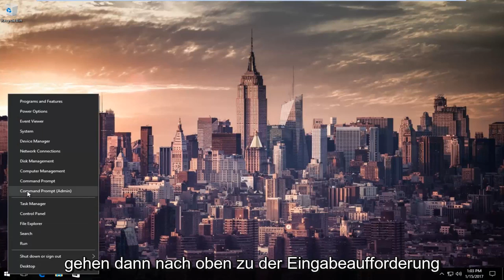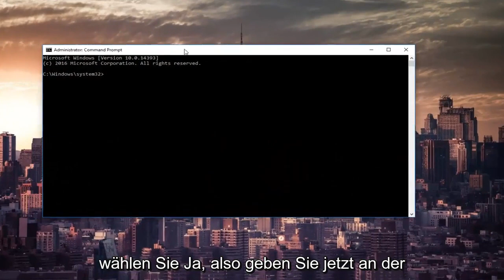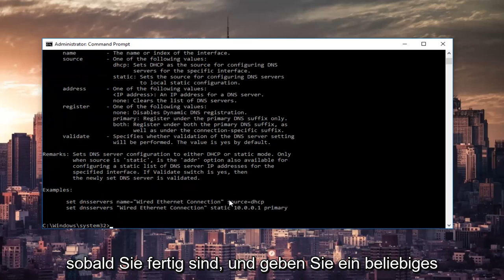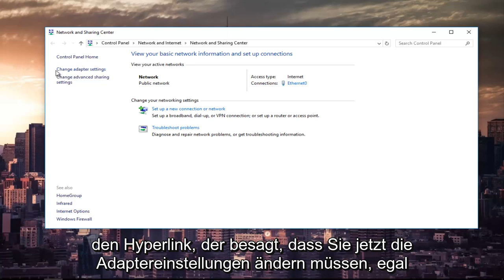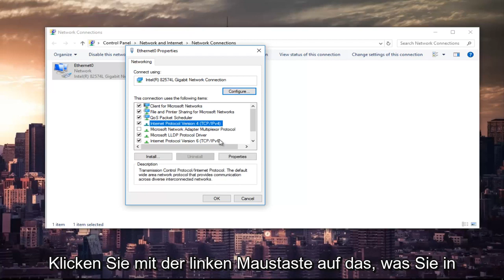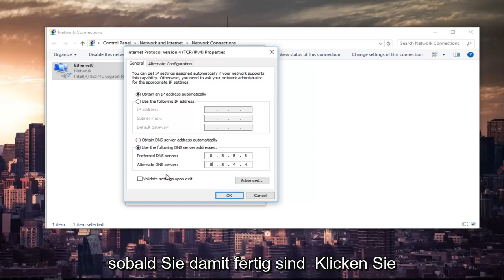So beheben Sie den ERR_CONNECTION_REFUSED-Fehler in Google Chrome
So beheben Sie, dass diese Website nicht erreichbar ist - ERR_CONNECTION_REFUSED.

Die folgenden Probleme werden in diesem Tutorial behandelt:
- err_connection_refused
- err_connection_refused behoben
- err_connection_refused Chrome reparieren
- So beheben Sie err_connection_refused auf einem Mac
- err_connection_refused Chrome Mac reparieren
- err_connection_refused Chrome Windows 10 reparieren
- err_connection_refused android

Diese Webseite ist nicht verfügbar

ERR_CONNECTION_REFUSED

Der Verbindungsversuch von Google Chrome mit [Fügen Sie Ihre Website ein] wurde abgelehnt. Möglicherweise ist die Website nicht verfügbar oder Ihr Netzwerk ist nicht richtig konfiguriert.

Prüfe deine Internetverbindung

Überprüfen Sie alle Kabel und starten Sie alle Router, Modems oder andere Netzwerkgeräte neu, die Sie möglicherweise verwenden.

Erlauben Sie Chrome in Ihren Firewall- oder Antivirus-Einstellungen den Zugriff auf das Netzwerk.

Wenn es bereits als Programm aufgeführt ist, das Zugriff auf das Netzwerk hat, versuchen Sie, es aus der Liste zu entfernen und erneut hinzuzufügen.

Wenn Sie einen Proxy-Server verwenden ...

Überprüfen Sie Ihre Proxy-Einstellungen oder wenden Sie sich an Ihren Netzwerkadministrator, um sicherzustellen, dass der Proxy-Server funktioniert.

Der Fehler tritt hauptsächlich aufgrund von Problemen mit der Internetverbindung auf und wenn es Probleme mit den Geräten gibt, die Sie für die Verbindung zum Internet verwenden. Um dieses Problem zu lösen, führen Sie die folgenden Schritte aus. Sehen Sie sich also an, wie Sie ERR_CONNECTION_REFUSED in Chrome beheben können.